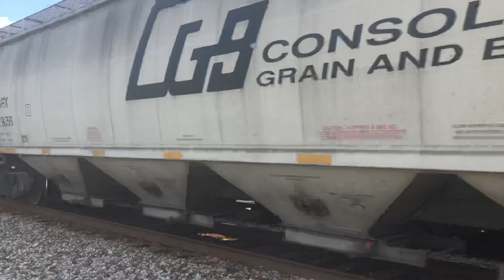Nashville Trip, Part 12: CSX Southbound Manifest meets Northbound Manifest (read description)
The first of three southbounds meeting Q520? northbound is a southbound manifest, most likely Q515, since Q519 runs in the morning, Q521 in the afternoon. Following behind him is Q143 (Louisville, KY -Jacksonville, FL) now, as the before-now abolished Q141 now handles Q143’s traffic from North Baltimore, OH to Louisville.